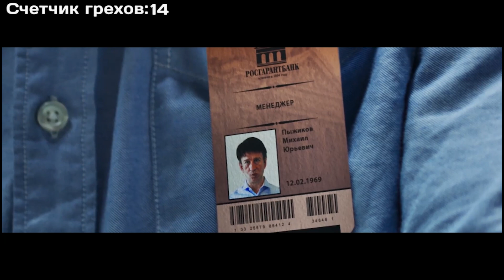Все киногрехи и киноляпы "Майор Гром"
Официальный канал фильма "Майор Гром" СМОТРЕТЬ ОБЯЗАТЕЛЬНО!!!
Производство: BUBBLE Studios
Режиссёр: Владимир Беседин

Производство фильма:
1.Bubble Studios